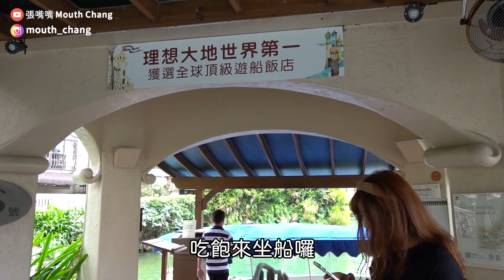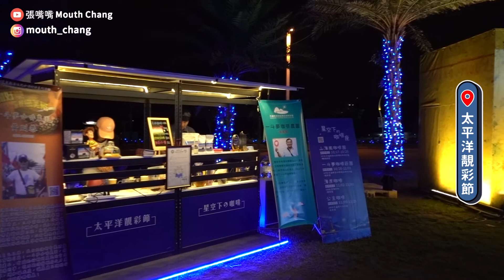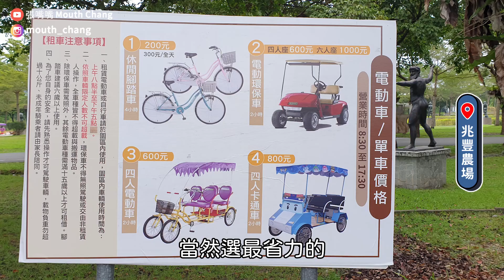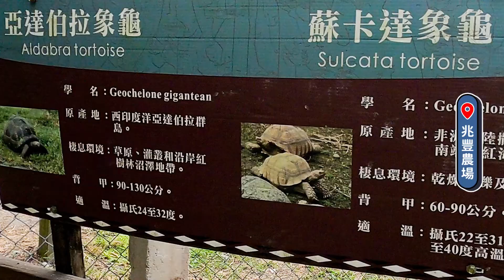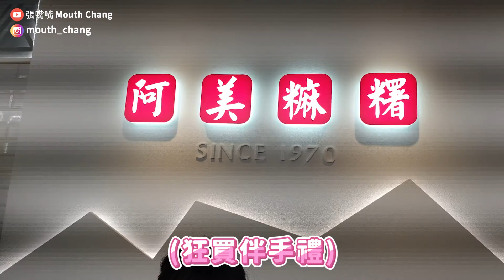【花蓮旅遊 EP.2】見證絕美景色😍｜被象龜追著跑😵｜夜晚遊湖探險😱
之後的兩天根本就是網美行程啦
一直瘋狂拍拍拍😆
太平洋靚彩節真是太美了
第一次夜晚遊湖探險也好有趣

在兆豐農場看到好多可愛的動物
可以餵小牛
還被象龜追著跑😅
只能說花蓮真的好拍又好玩❤️

0:29 理想大地
2:13 太平洋靚彩節
2:51 夜晚遊湖探險
3:30 芳草古樹客家風味館
3:36 兆豐農場
6:36 環島之星

你的支持是我創作的動力，喜歡影片請幫我按個讚呦~